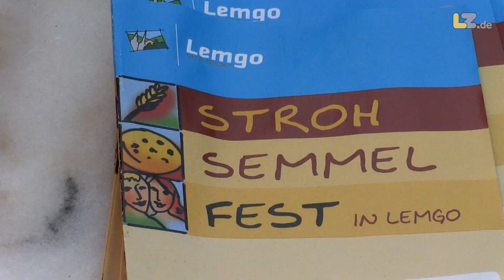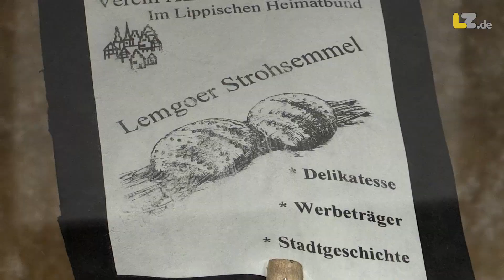Zum Strohsemmelfest: Das Geheimnis der Lemgoer Strohsemmel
Beschreibung:
Strohsemmelfest in Lemgo
Seit 20 Jahren gibt es das Strohsemmelfest. Das beliebte Brötchen wird nur in Lemgo herrgestellt und ist daher eine echte Tradition.